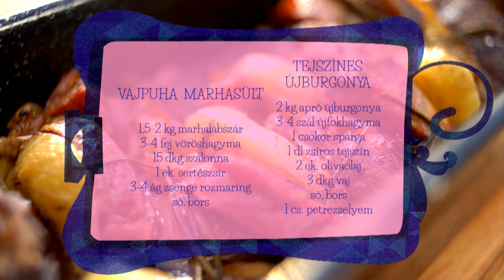Borbás Marcsi szakácskönyve - Vajpuha marhasült, tejszínes újburgonyával (2020.06.07.)